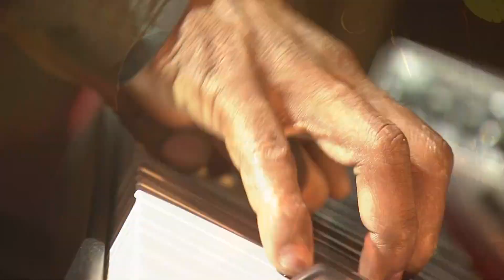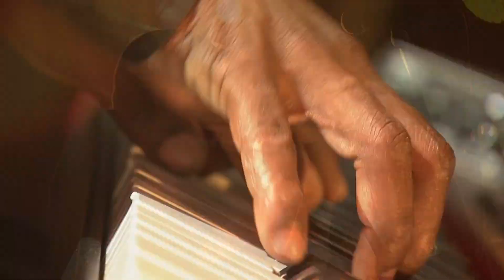KOOOL KREOL KONEKTION & MENWAR " POP LEKONOMI "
Unique concert mémorable de MENWAR avec la KOOOL KREOL KONEKTION groupe que j'ai monté spécialement pour le Festival RIO LOCO en France à Toulouse devant 22 000 personnes ( Juin 2017 ) Un des meilleurs groupes que j'ai monté dans ma carrière